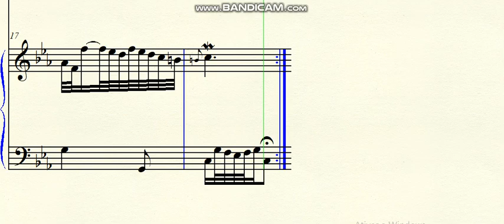DOK 10.70a - Little Prelude (Cm) - Andante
Brazil - 2020